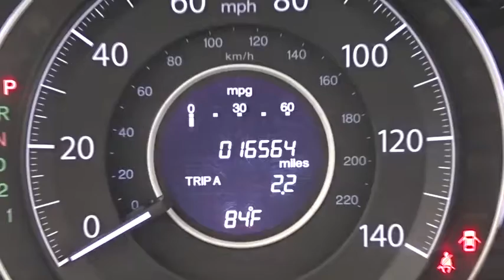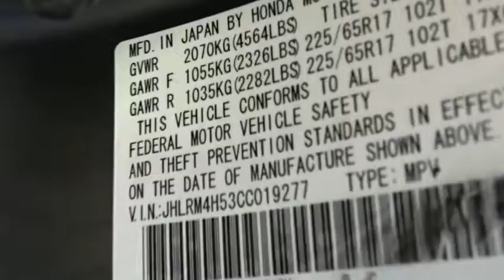2012 Honda CR-V Woodside, Queens, Manhattan, Whitestone, Brooklyn, NY 165676T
2012 Honda CR-V

Paragon Honda
57-02 Northern Blvd

Vehicle Location: 55-02 Northern Blvd, Woodside NY 11377.**No Games, No Gimmicks, The price you see is the price you pay** Paragon Honda is proud to offer this handsome 2012 Honda CR-V finished in Polished Metal Metallic. brbrbrbrTo find the best price, we do the research before you do to provide you with the best value on every vehicle. We are the winners of the prestigious President's Award 2 years in a row, due to our customer oriented sales process. Must present a print out of this ad to receive discounted price. Vehicle location noted is at time of writing this descriptionbrCertified vehicles:  2011+ Honda models with 80k miles or less. brThe displayed Pre-Owned Vehicles are in limited quantities, unique, and often are one of a kind based on the specific vehicle's options, colors and mileage. These Vehicles are offered on a first come first served basis, and subject to prior sales.brIt should be understood that the displayed vehicles are a sampling of what may be available, not every vehicle will be available continuously at all times and for every consumer, and often additional like vehicles will be available and not yet posted. brDue to the high demand for our individually selected vehicle inventory, there may be times that an individual vehicle is no longer available at the time you arrive at the Dealership. This is due to a time delay between posting the vehicle, its actual sale and delivery and removal from the web site. Posting, sale and delivery of all pre-owned vehicles is an evolving process. Sometimes displaying vehicles may still not be available for a variety of reasons, such as subject to prior sales, removal and transport elsewhere, awaiting title and ownership confirmation. brTo better insure the specific vehicle's availability, you should contact the Dealership to confirm its present availability.